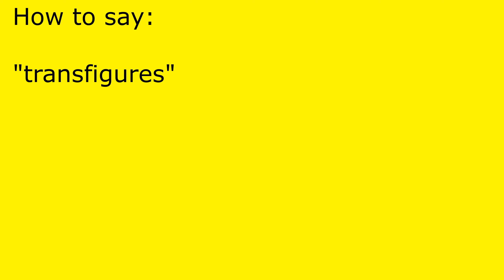How to pronounce transfigures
transfigures pronunciation.